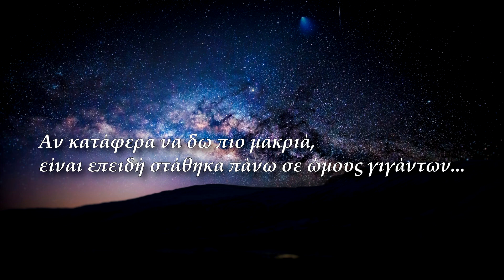Ο Δίας και η συγκλονιστική ανακάλυψη του Γαλιλαίου | Astronio (#1)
Ξεκινάμε το ταξίδι μας από τον πλανήτη Δία, τον γίγαντα του ηλιακού μας συστήματος. Γνωριζόμαστε με τα μεγέθη και τις συνθήκες του πλανήτη αλλά και με τις παρατηρήσεις των δορυφόρων του Δία που έκανε ο Γαλιλαίος οι οποίες άλλαξαν δραματικά τον τρόπο που βλέπουμε τον κόσμο.

Παρουσίαση: Παύλος Καστανάς
Μουσική: Jason Shaw - Big Car theft under a Creative Commons 3.0 License.

Επιμέλεια αγγλικών υποτίτλων: Ευαγγελία Νιάνιου

*Διόρθωση: Πεπλατυσμένος στους πόλους και διογκωμένος στον ισημερινό.